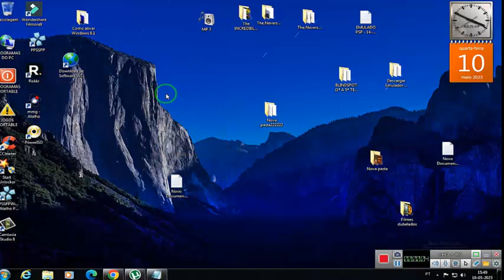BANANA BUGS PORTÁVEL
⚠️ ATENÇÃO DOWNLOAD 👇
PARA OS AMANTES BANANA BUGS PORTÁVEL